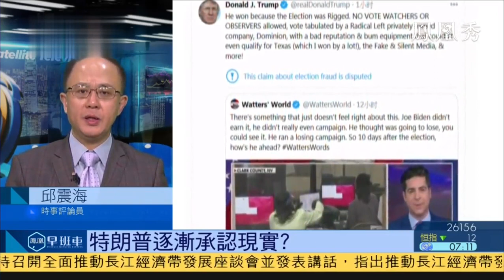特朗普提及拜登胜选，是要接受现实交出权力了？凤凰评论员分析